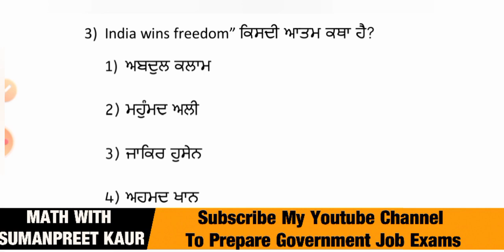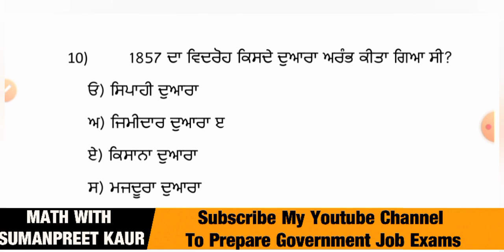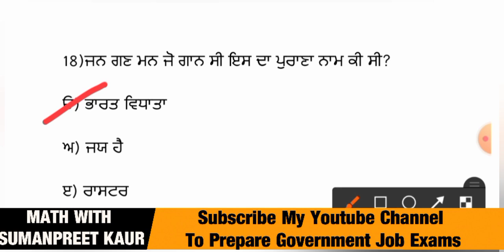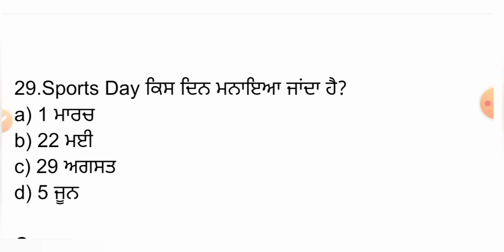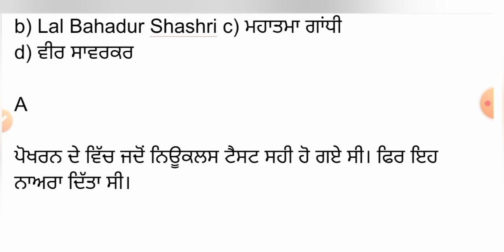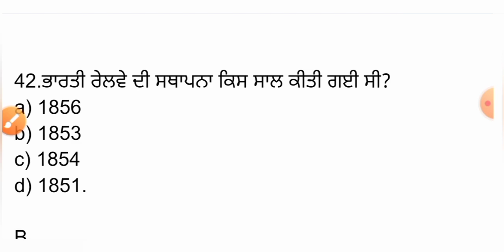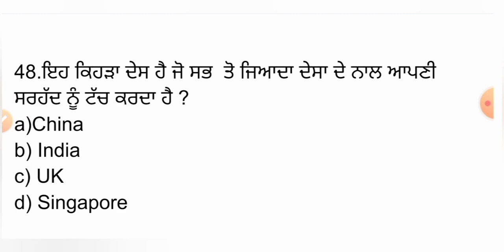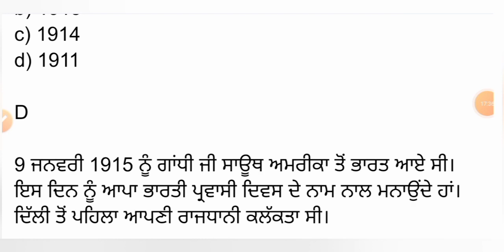INDIAN GK FULL MOCK TEST For PPSC NAIB TEHSILDAR | Indian Gk for Naib Tehsildar 2022 | Part 5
PPSC Naib Tehsildar important Gk
 PPSC ADMIT CARD 2022
Expected mcq for Punjab Naib Tehsildar
PPSC Important question ,Naib Tehsildar expected mcq
PPSC 2021 Punjab Naib Tehsildar General Studies MCQs Set 1
PPSC Naib Tehsildar 2022
PPSC NAIB TEHSILDAR PREVIOUS YEAR QUESTION PAPER
PUNJAB NAIB TEHSILDAR EXAM 2022

PPSC Naib Tehsildar Previous Year Paper | PPSC Analysis | PPSC Naib Tehsildar Preparation | PPSC Naib Tehsildar Previous Year Question Paper |  PPSC Naib Tehsildar Exam

ਇਹ ਵੀਡੀਓਸ ਦੇਖ ਕੇ ਤੁਸੀਂ ਆਪਣੀ ਤਿਆਰੀ ਕੰਪਲੀਟ ਕਰ ਸਕਦੇ ਹੋ। ਇੰਡੀਆ ਦੇ ਸਾਰੇ ਪੇਪਰਾਂ ਦੇ ਸਲੇਬਸ ਮੁਤਾਬਕ ਤਿਆਰੀ ਕਰਾਈ ਜਾਂਦੀ ਹੈ
  ਧੰਨਵਾਦ ਜੀ ,,,

ਧੰਨਵਾਦ 🙏🙏